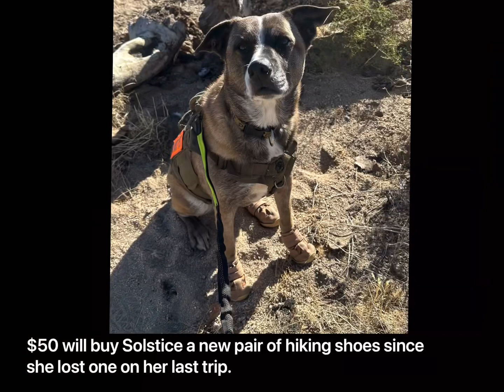Every Little Bit Helps!